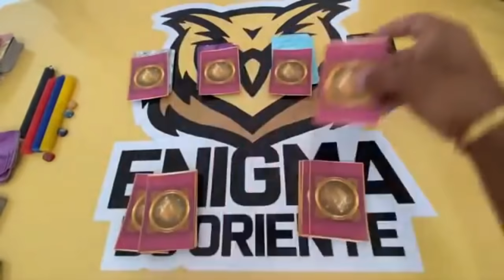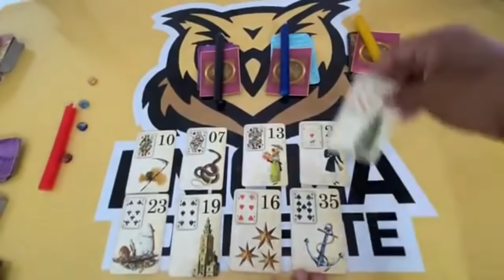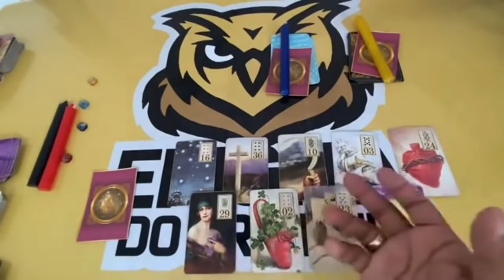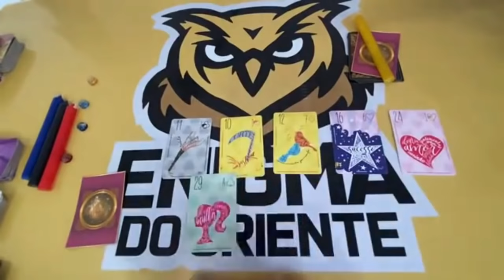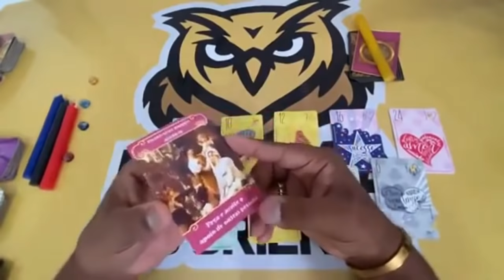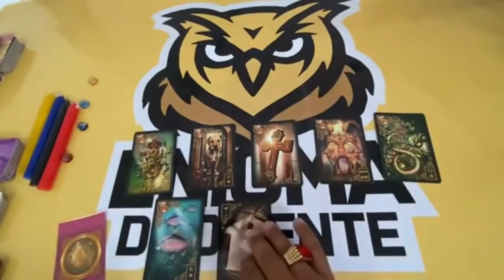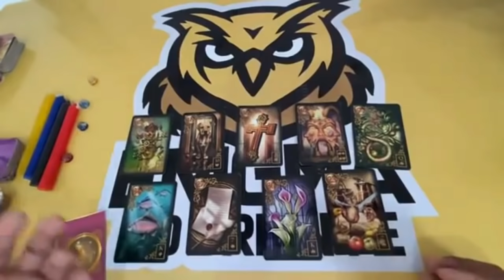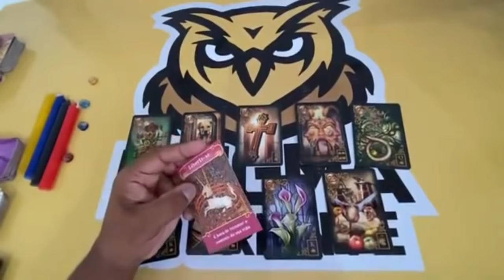✨ COMO ESTÁ A CABEÇA DELE(A) EM RELAÇÃO A MIM HOJE TAROT? ELE(A) PENSA EM MIM? | Tarot Online ✨